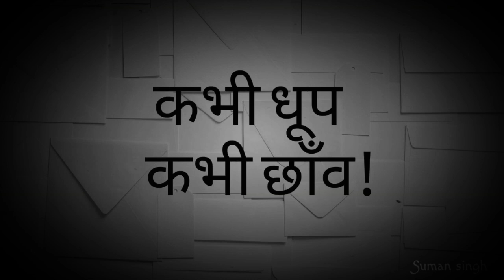कभी धूप कभी छाँव|StorY|SUMAN SINGH